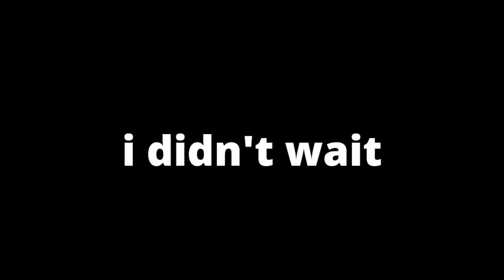HOW TO SURVIVE QUARANTINE !!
Join the family.  Be different

I'm a vlog channel striving to promote positive messages.